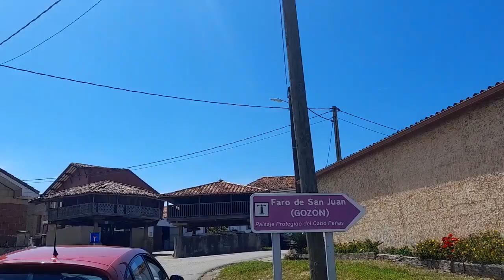Lugar Nieva (Asturias) Town & Nature Cinematic (Spain)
Such a cute small place!